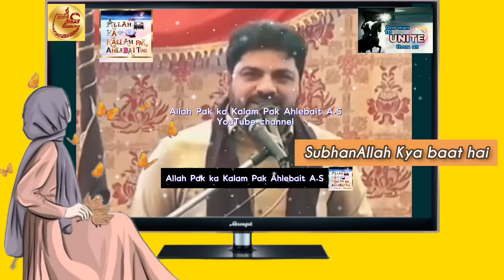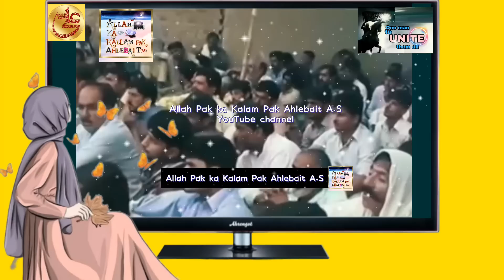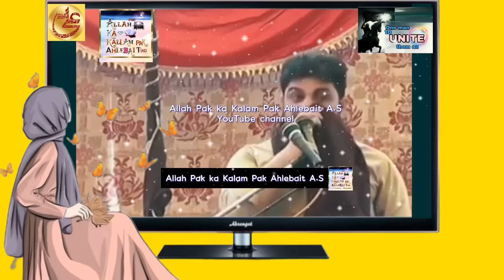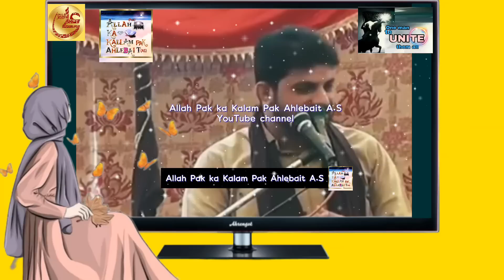'Namaz Afzal hai Ya imam Hussain A.S' Asif Raza Alvi ka krara jawab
Namaz ki afzaliat
Namaz Afzal hai ya Hussain
Azadari Imam e Hussain
Shia azadari
Shia majlis
Asif Raza alvi
Zakir Asif Raza alvi
Asif Raza alvi me kaha